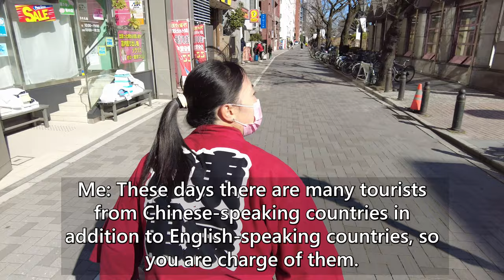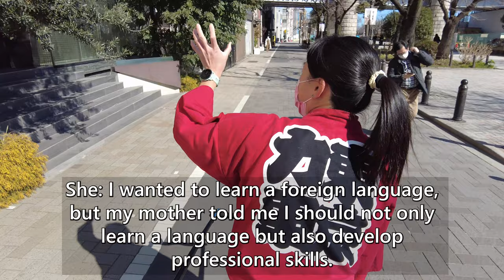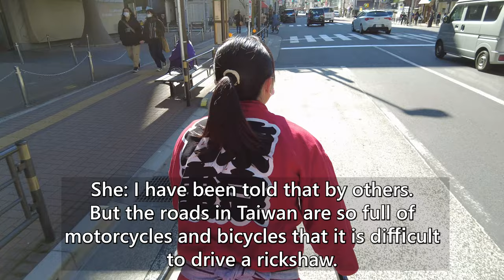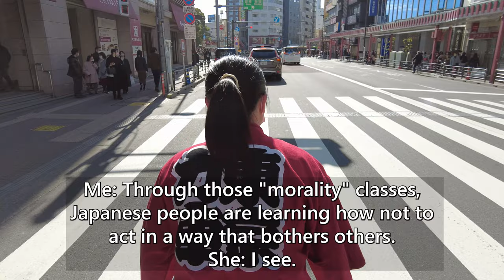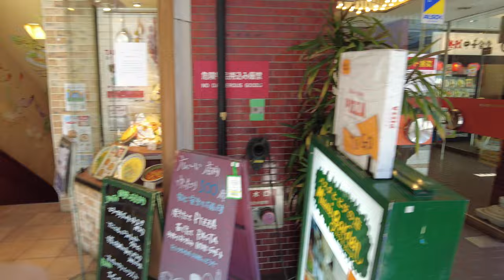A cute Taiwanese girl Nan-chan guided me around Asakusa by rickshaw😊 | Rickshaw in Asakusa, Tokyo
I took a rickshaw ride in Asakusa driven by a very cute girl driver, Nan-chan!
Nan-chan is a rickshaw driver from Taiwan.
During the ride, she told us many interesting stories about Taiwanese culture and tourism.^^
Nan-chan is scheduled to graduate from his job as a rickshaw driver in early April.
If you would like to ride on her rickshaw, please come to Asakusa as soon as possible.
She also runs a YouTube channel, so please support her there as well. 😊

▼ The store that Nan-chan introduced to me ▼
・Bazoku